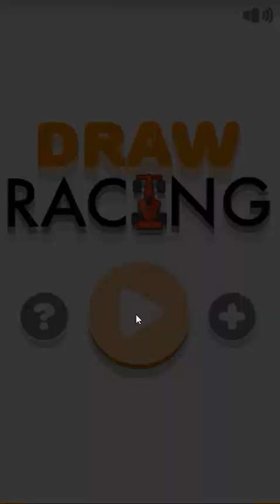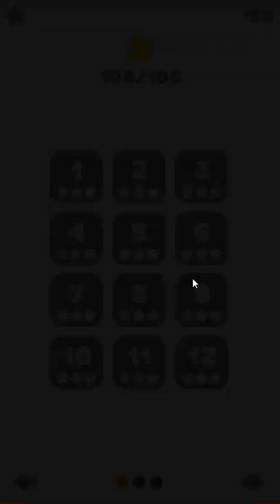Draw Racing Walkthrough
00:06 - Level 1      I 07:51 - Level 19
00:21 - Level 2      I 08:16 - Level 20
00:44 - Level 3      I 08:48 - Level 21
01:08 - Level 4      I 09:20 - Level 22
01:34 - Level 5      I 09:44 - Level 23
01:58 - Level 6      I 10:10 - Level 24
02:20 - Level 7      I 10:39 - Level 25
02:43 - Level 8      I 11:10 - Level 26
03:08 - Level 9      I 11:38 - Level 27
03:29 - Level 10   I 12:11 - Level 28
03:54 - Level 11   I 12:46 - Level 29
04:19 - Level 12   I 13:11 - Level 30
04:42 - Level 13   I 13:44 - Level 31
05:04 - Level 14   I 14:20 - Level 32
05:40 - Level 15   I 14:47 - Level 33
06:18 - Level 16   I 15:22 - Level 34
06:48 - Level 17   I 15:55 - Level 35
07:24 - Level 18   I 16:30 - Level 36
You can play the game: